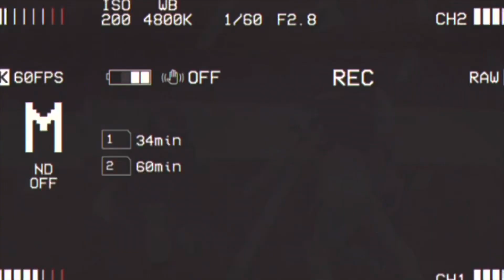Giants Getting Back MULTIPLE Starters Back Ahead Of HUGE NFC East Battle! | New York Giants